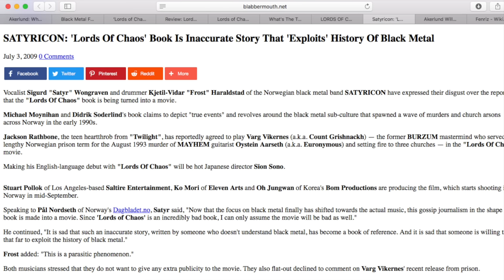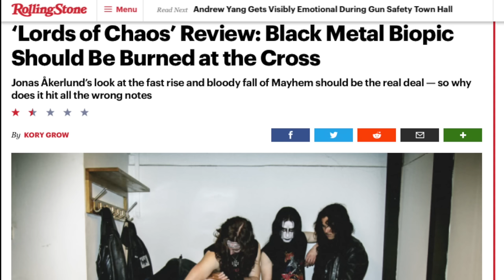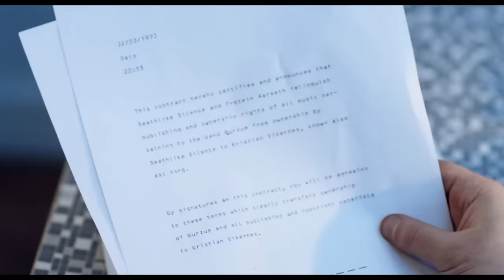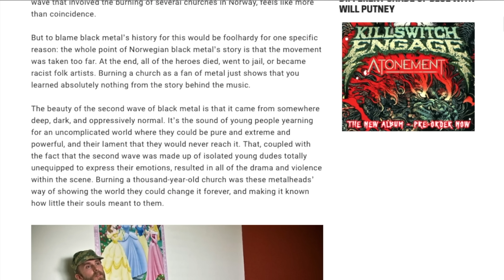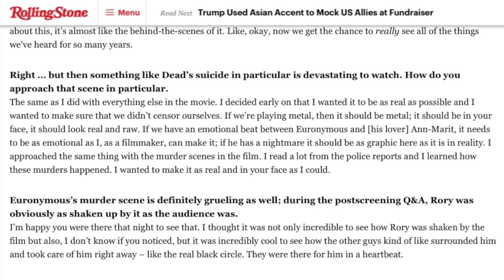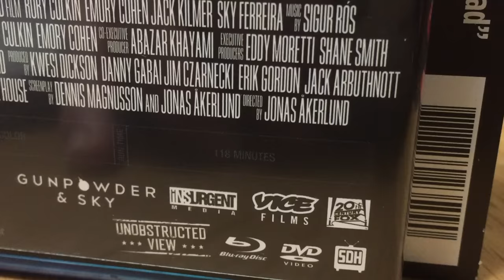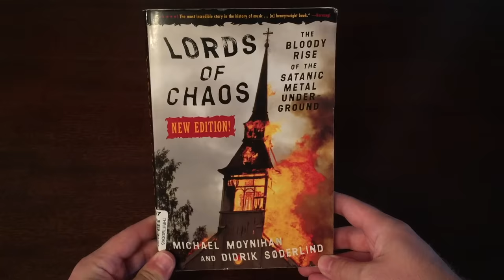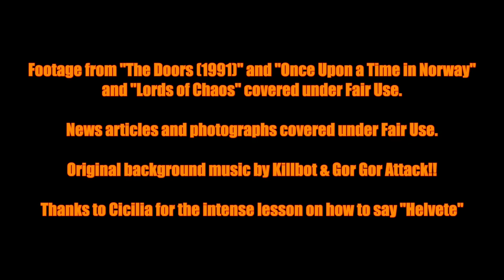"Lords of Chaos" vs The Metal Community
The long-awaited video that looks at all different sides to the controversial metal biopic, "Lords of Chaos." Musicians and fans have gone against it, while others supported it. Here, the movie itself, historical facts, and the motives were examined. It's all presented here for you to connect your own dots.

Patrons: Zoë Patten, Ashton Rottenberry, CyberianTiger, Larry Johnson, Andrew Brown, Tucker Cawley, Remington Gray, Adelle Felipe, Thach Truong, Alec Hicks, Jake Nunley, Mark Byrne, Parsa Rad, OopsAllBlackMetal, Matthew Marshall